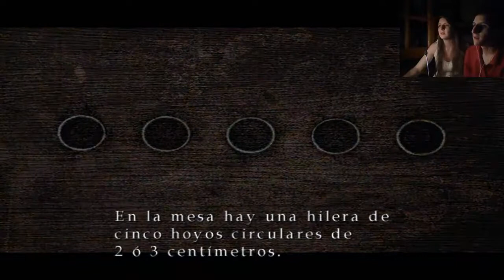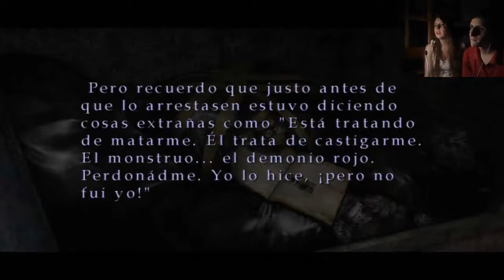Silent Hill 2 (Parte 4) - Reuniéndonos con una loca, ¡esperemos que no nos mate!